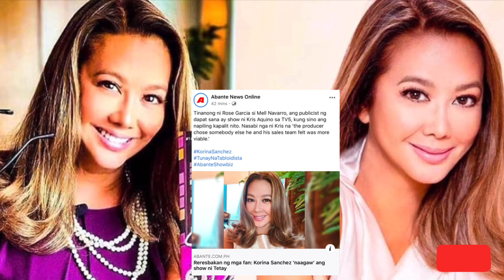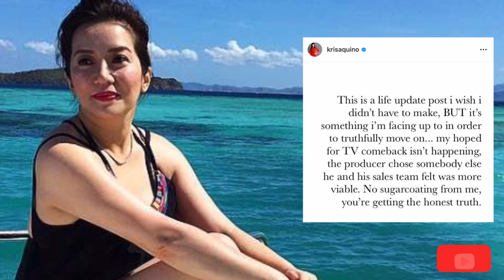TV SHOW ni KRIS AQUINO kinancel ng PRODYUSER!! | Si KORINA SANCHEZ nga ba ang ipapalit???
Binasag na ni Queen of all Media Kris Aquino ang pananahimik at ibinahagi ang totoong pangyayari na hindi na matutuloy ang kanyang tv show dahil may pinili na iba ang prodyuser kapalit niya. May usap usapan naman na si Korina Sanchez ang kinuha upang ipalit sa kanya.